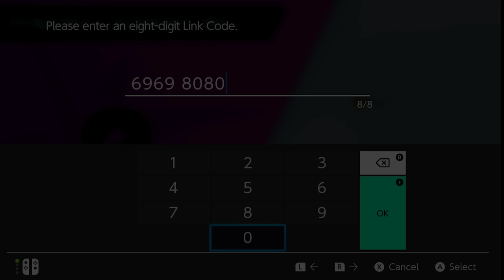DA's and Raid dens tonight.